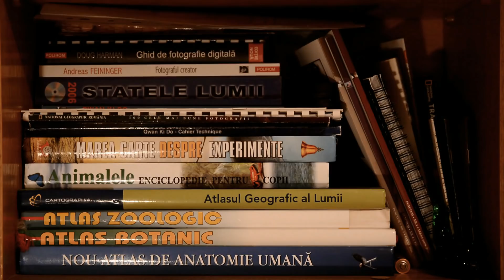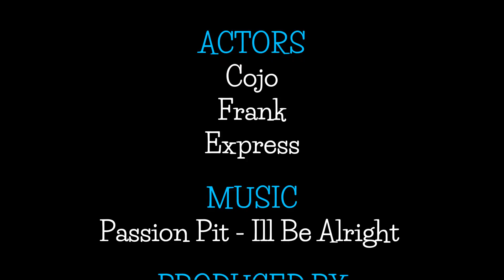RUTINA PERFECTĂ (Official Video)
Am revenit, dupa o perioada plina de examene si chestii ! Ne pare rau, dar promitem ca incepem sa postam din nou mai des !
Este primul nostru videoclip muzical!
Speram sa va placa ideea !

Ramaneti aici, pentru ca vin clipuri super interesante!

BIG SHARE!